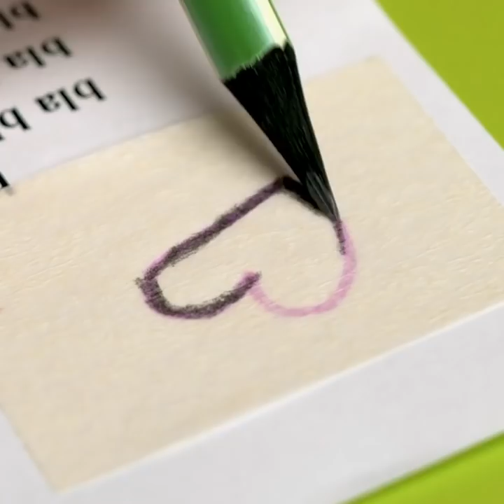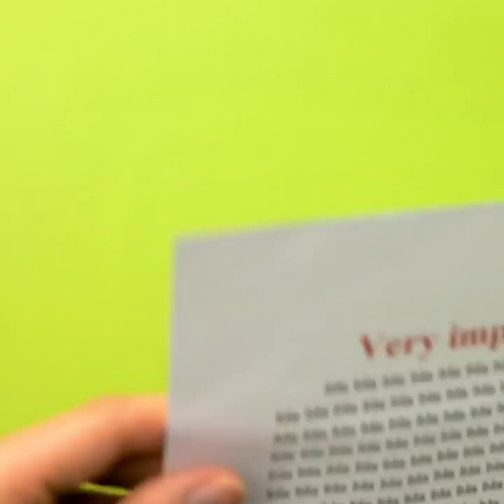45 Priceless Hacks That Will Make Your Life Easier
TIMESTAMPS:
00:15 Smart hacks with flip flops
01:14 Easy way to clean a carpet
02:33 How to store paper towel
04:22 Simple cooking hacks
05:20 DIY fake piercing
07:22 Genius cleaning hacks
09:25 How to remove bad odor from your shoes